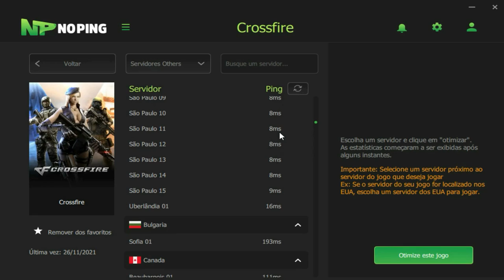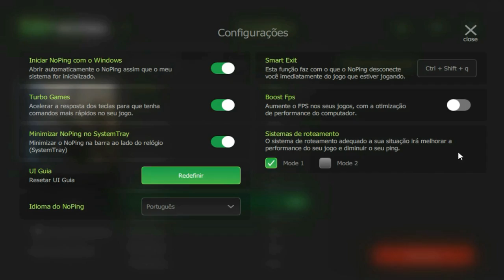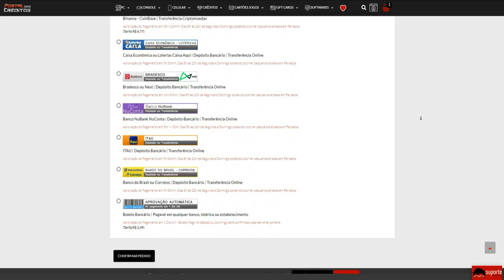RELOGADA do RAFFAO NUNCA FALHA😎